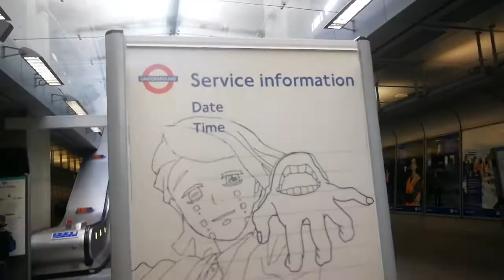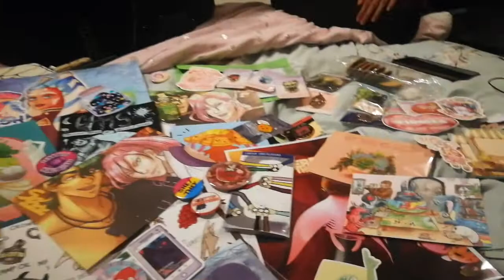MCM London '21 | Vlog 3 | Bathbombs, She-ra, Cosplay Competition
Socials~
Ariel